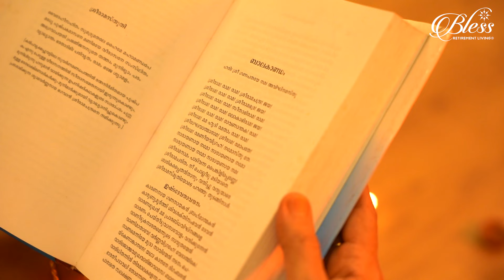🌿 Karkidakam at Bless 🌿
At Bless, we’ve organized various activities to celebrate the month of Karkidakam. Once again, our beloved Balan Chettan, with the support of the F&B team, delighted us with his special Karkidakam Kanji. This nutritious dish was crafted using medicinal herbs sourced from around Bless.We also hosted various sessions to enhance well-being, including meditation, chair yoga, and discussions on the essential food habits to follow during this month. Join us in celebrating health and harmony!Karkidakam